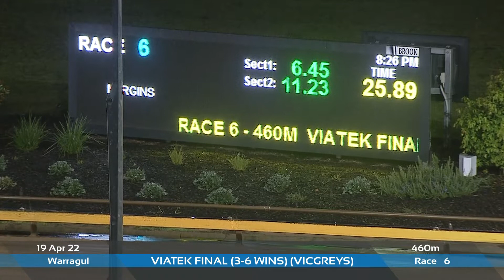WGL TUE 19 APR 22 R6